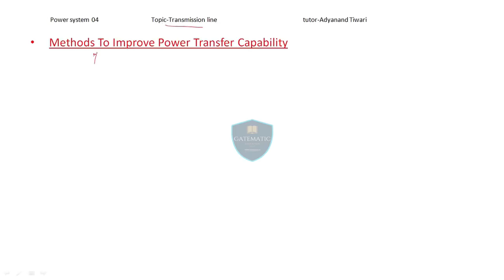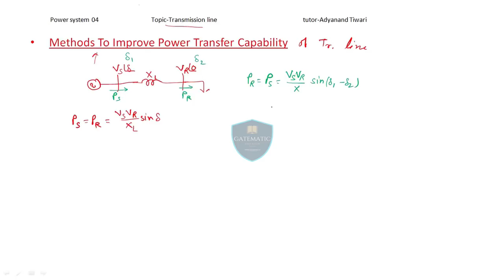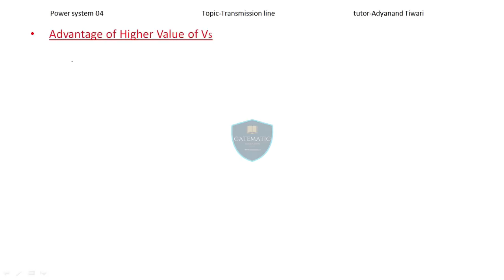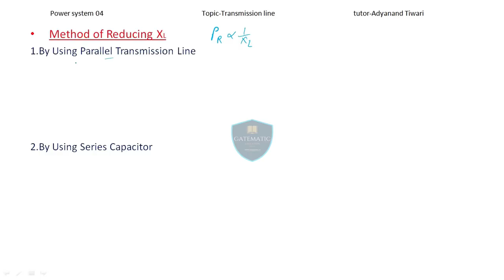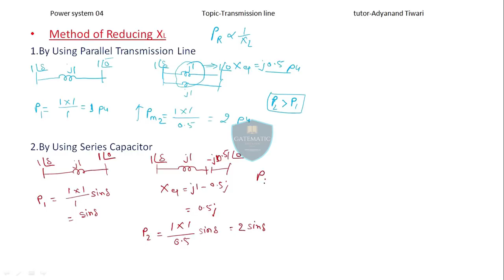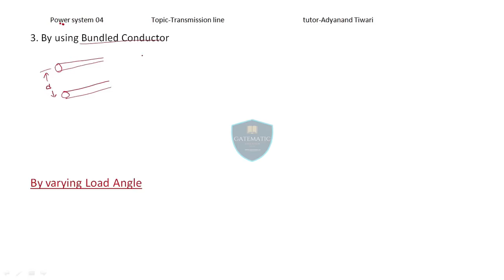Lec 04 Method to Improve Power Transfer Capability